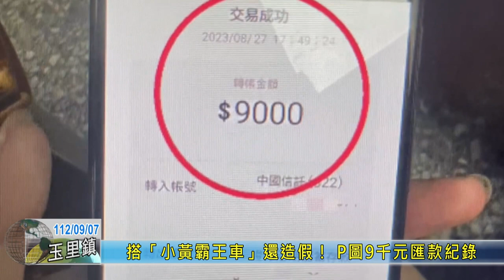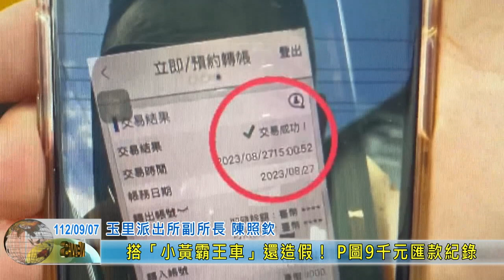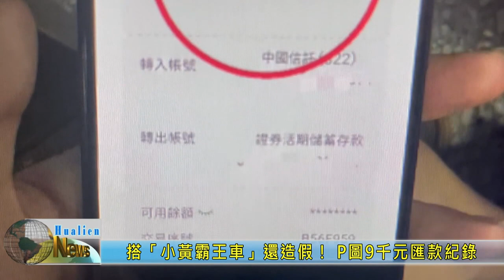20230907 05 搭「小黃霸王車」還造假！ P圖9千元匯款紀錄